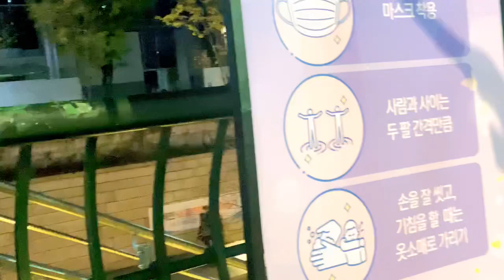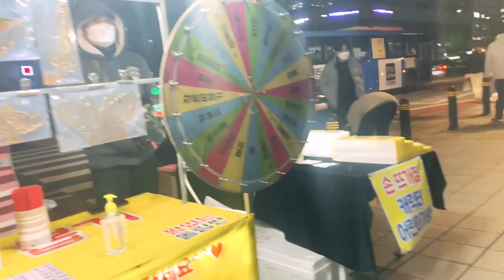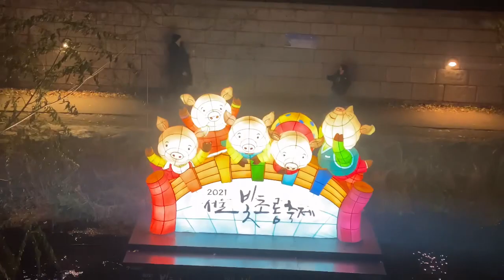Seoul Lantern Festival 2021 South,Korea